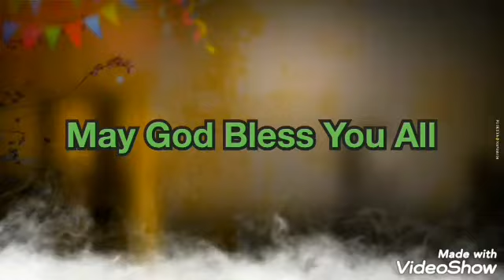Thalai saykkum kal neerayya song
Daniel C Kumaresan - Jesus Christ ministry